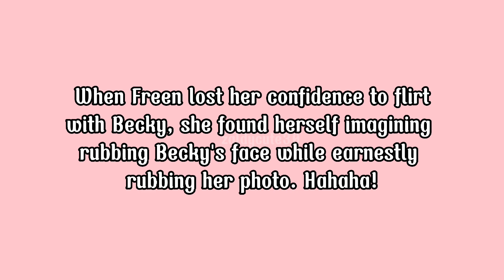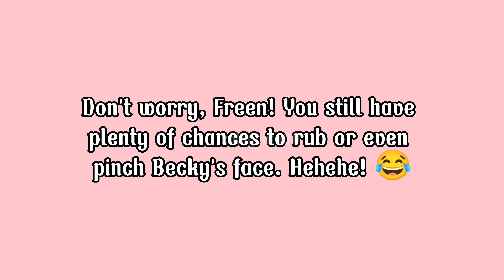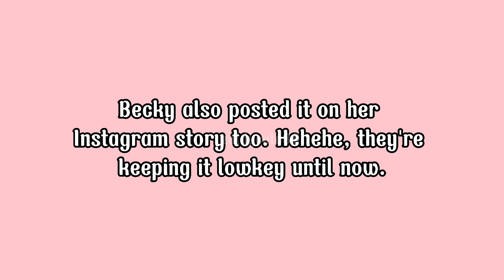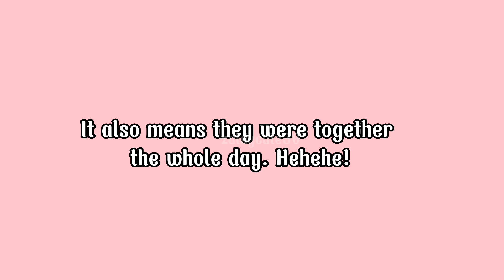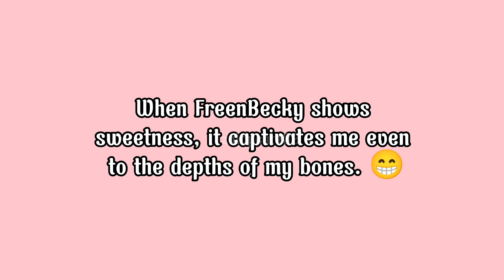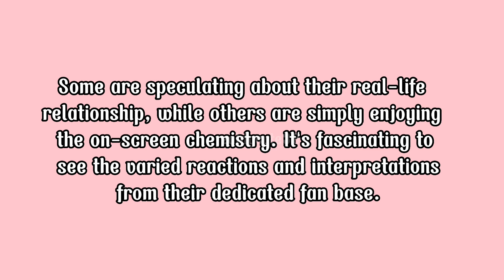Fans Analyze Unrecorded Footage: Freen's Surprising Kiss on Becky Sparks Discussion and Speculation!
For those who want to show some love and support, I have provided my GCash and PayPal details below for your convenience:

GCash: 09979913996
Also, feel free to add me on Facebook, TikTok, Twitter, and Instagram. My handles are: